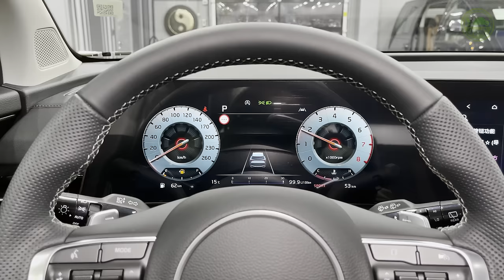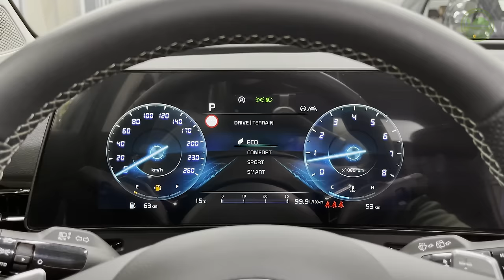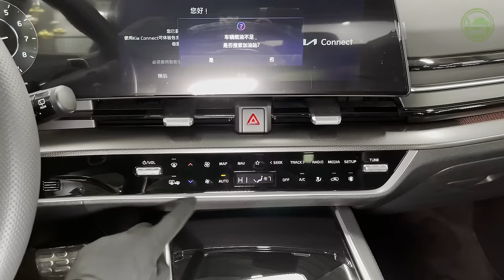2024 KIA Sportage - Sound, Interior and Exterior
KIA Sportage (2024) - Visual Review